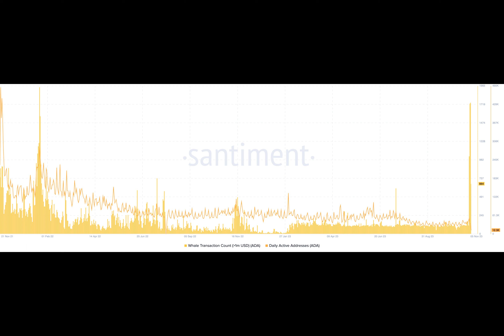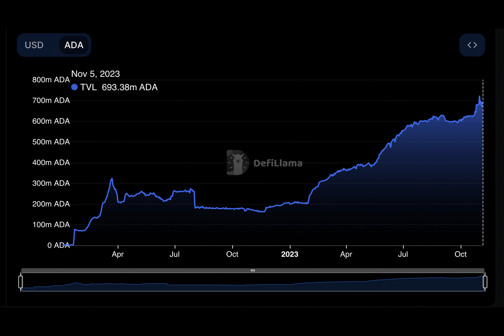Why is Cardano price up today?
Cardano price continues its rebound move in November, with ADA whales supporting the rally, on-chain data suggests.